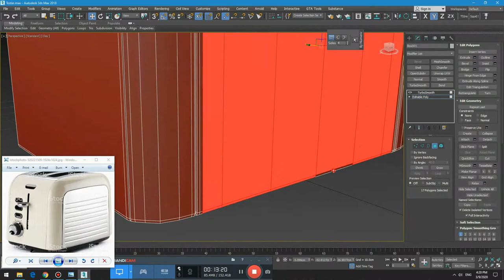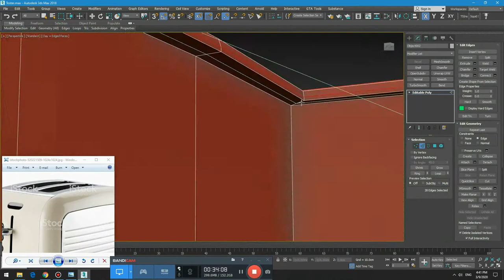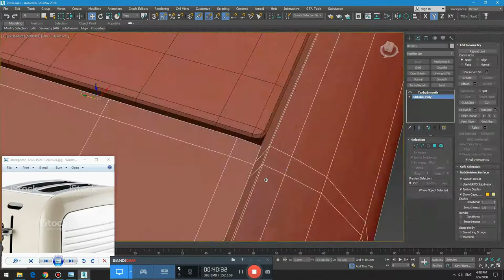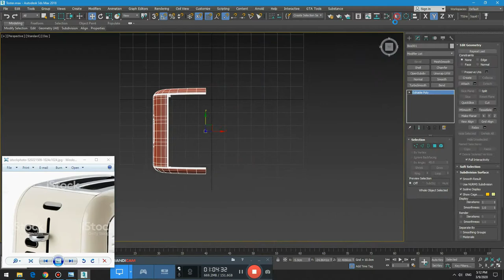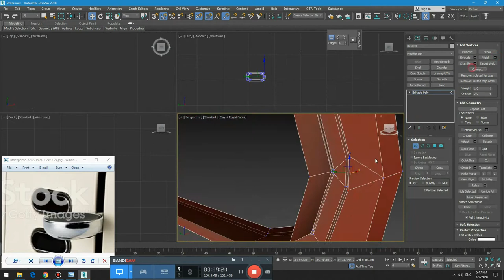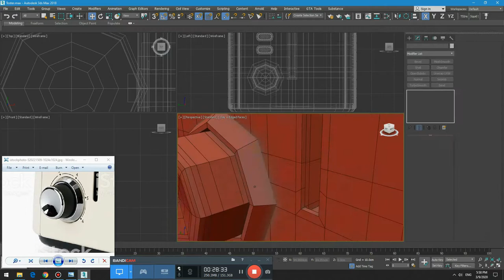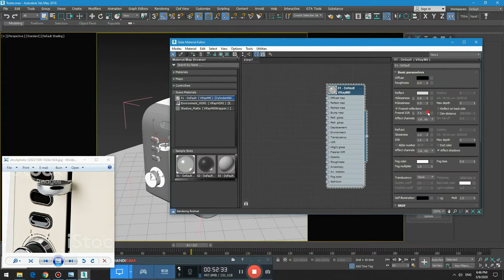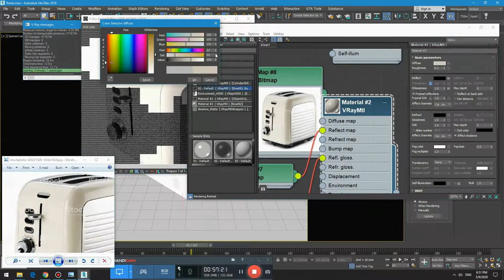3Ds Max Timelapse | Toaster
Used Programs:

- 3DS MAX 2018.
- Vray.